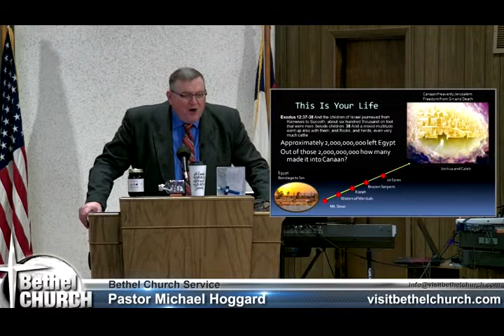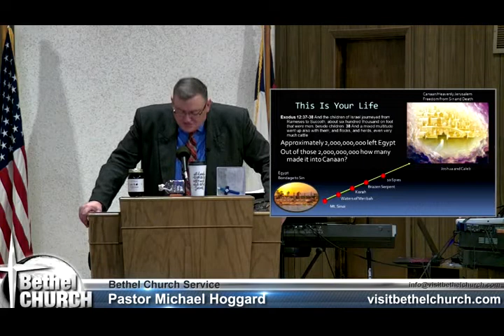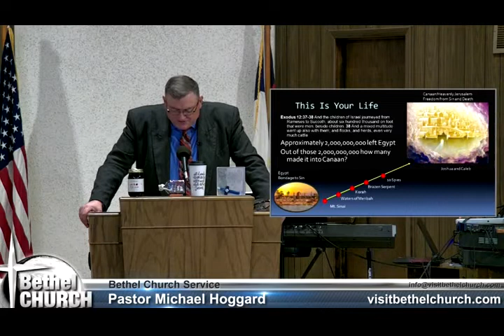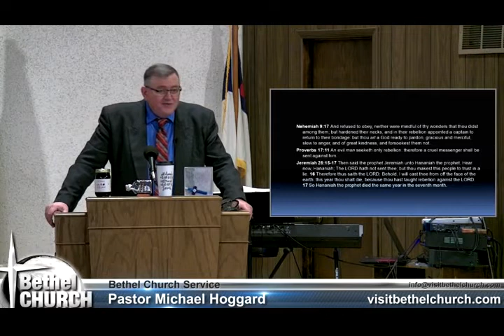Rebellion Of Korah - Mike Hoggard